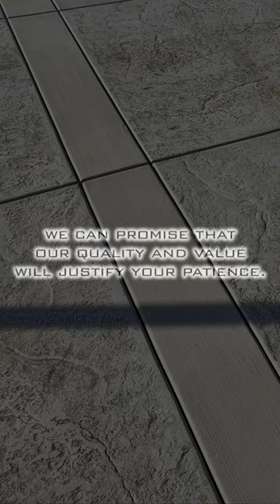"The Alumawood Difference: Roof-Mounted Covers Redefine Backyard Spaces"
Large "Roof Mount" Alumawood Shade Structure.

Solid patio cover with concrete footings, steel post, double steel beam inserts, 10" fiberglass post (primed and painted using Sherwin Williams "Cool" paint product due to dark color choice), ceiling fans, recessed lighting and column lights.

Spanish Brown with scallop end caps

Roof overhangs were shortened with new fascia installed to increase visual impact.

Tile roof was removed and replaced with new underlayment by Dan's Roofing Company

Concrete work and new sod installation performed by John Cordrey Concrete and Landscaping.

Concrete supplied by Superior Ready Mix and pumped by Preferred Concrete Pumping